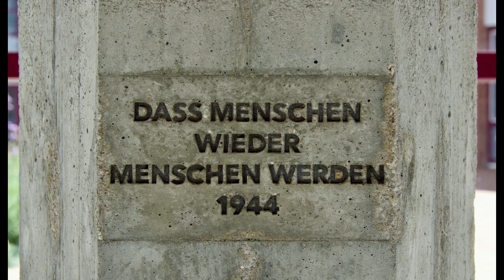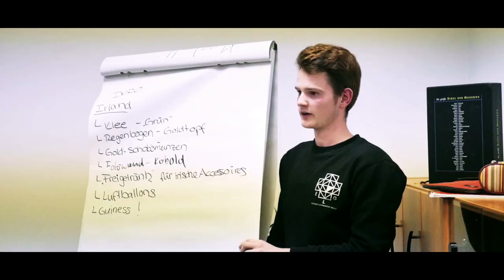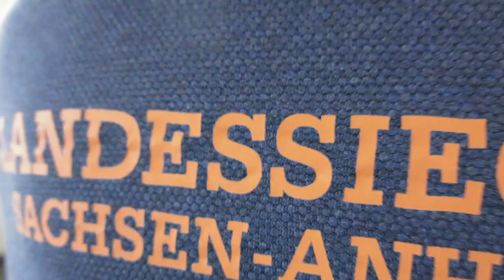Elisabeth-Gymnasium - wir stellen uns vor